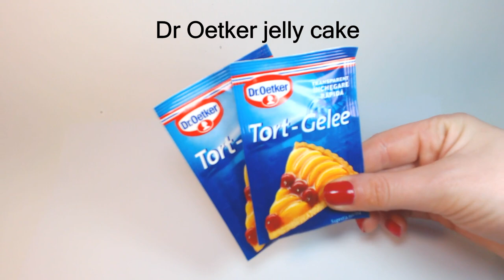How to make gummy pudding tetris pieces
Hello everyone. In this video I will make edible tetris jelly pudding pieces.

You will need:
- Tetris mold
- Dr. Oetker Cake Jelly Powder
- Food coloring
- Condensed milk
- Optional: sugar, flavors, etc..